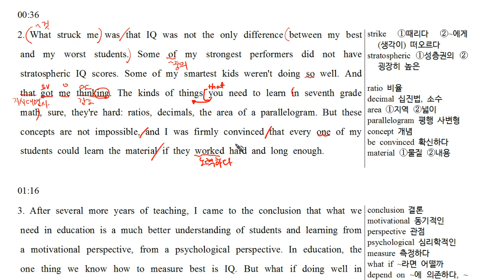Ted_002.mp4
TED 해석연습